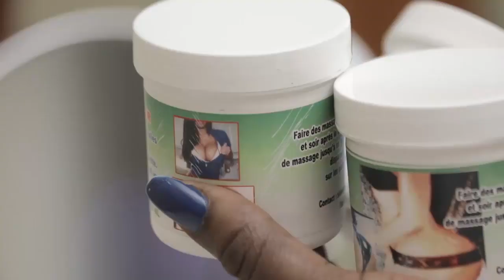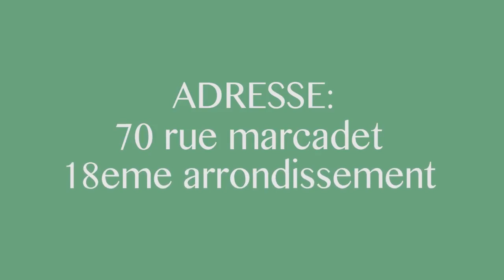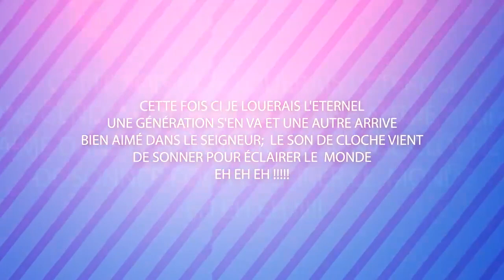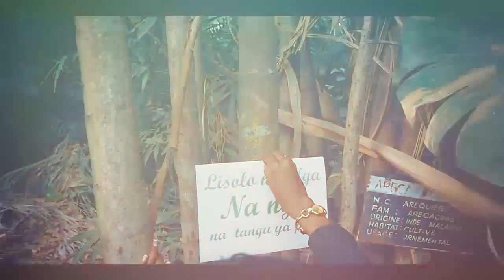Boyoka Cause Ya Rando Ya Carine Mokonzi Na Emilio + JB Mpiana Cause Ya LIWA Ya Sunda Bass